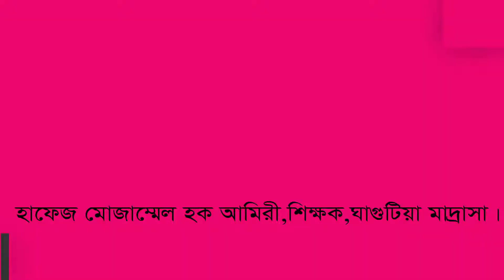স্বেচ্ছাসেবী সংগঠন দান এর জন্য উৎসর্গ করা দুটি কবিতা।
নরসিংদীর রায়পুরায় ঘাগুটিয়া মাদ্রাসার শিক্ষক হাফেজ মোজাম্মেল হক আমিরীর স্বেচ্ছাসেবী সংগঠন দান এর জন্যে উৎসর্গ করা ‍দুটি কবিতা।